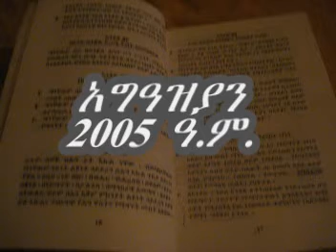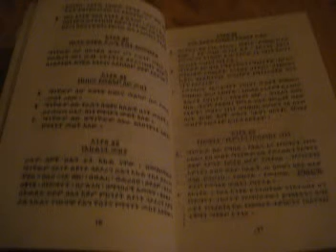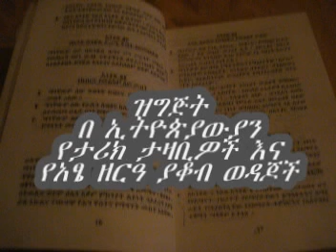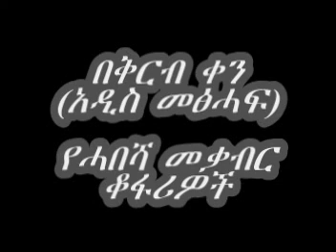የፕሮቴስታንት ጂሃዲስቶች በኢትዮጵያ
Jihadist protestants of Ethiopia attack on Ethiopian values culture and history